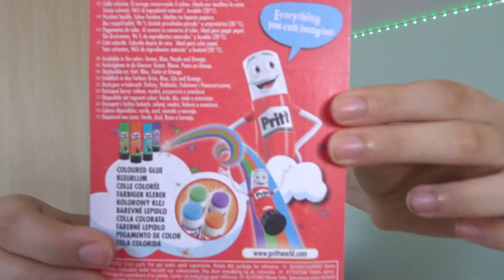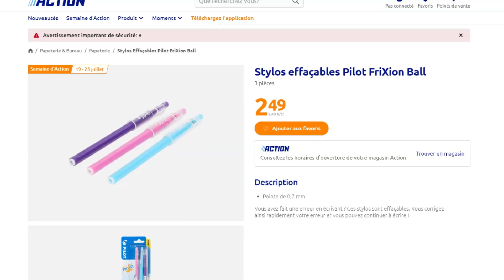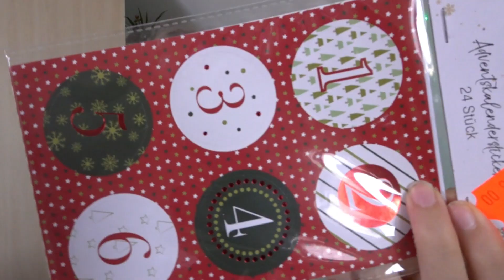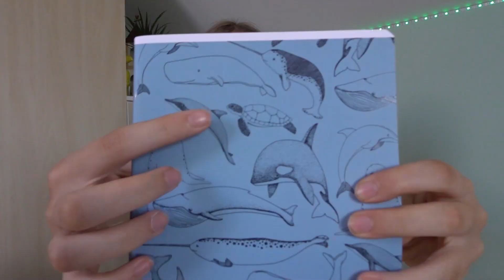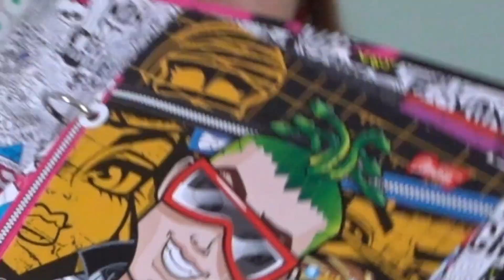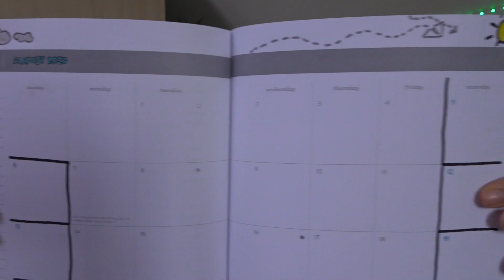Haul de mes FOURNITURES SCOLAIRE ! 2023 💸📚 - back to school #2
Mon agenda, mes fluos, mes colles,... - dans cette vidéo je vous ai montré TOUTE les fournitures scolaire que j'ai acheté pour cette année scolaires 😄

▫HORAIRES DES VIDÉOS:
enfaite... y'en a plus, d'horaires oupss 😝 du coup je postes quand je veux! yeah!

Merci d'avoir lu la description jusqu'au bout!  💕
Bisous!